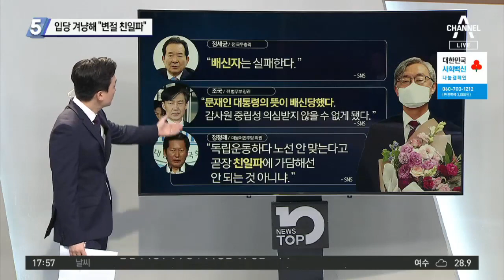與, 최재형 입당 겨냥해 “변절 친일파”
■ 방송일 : 2021년 7월 15일 (목요일)
■ 진행 : 김종석 앵커
■ 출연 : 김경진 전 국회의원, 이두아 변호사, 장경태 더불어민주당 의원

[김종석 앵커]
오늘 송영길 대표 꽤 목소리를 높였습니다. 장 의원님. 제가 한 번 색깔만 다른 걸 읽어볼게요. 배신자, 문재인 대통령 뜻의 배신을 당했다. 친일파. 이런 단어를 썼는데. 글쎄요. 정 전 총리, 정청래 의원, 조국 전 장관. 이 말과 장경태 의원님도 개인적으로 이 의견을 같이 하십니까?

〈평일〉
08시 50분 김진의 돌직구 쇼
12시 00분 뉴스A 라이브
17시 20분 뉴스TOP10
19시 00분 뉴스A

〈주말〉
12시 10분 토요랭킹쇼·뉴스A 라이브
19시 00분 뉴스A